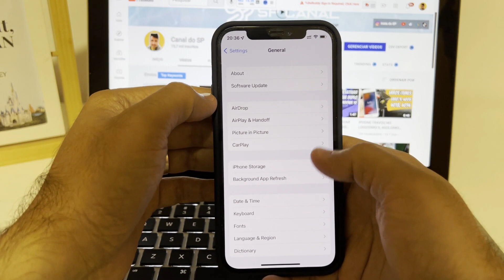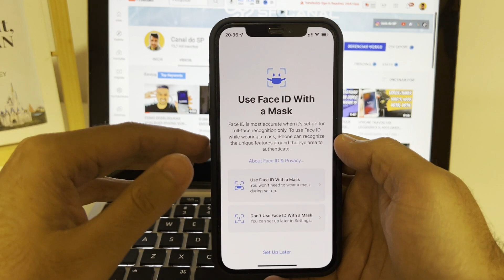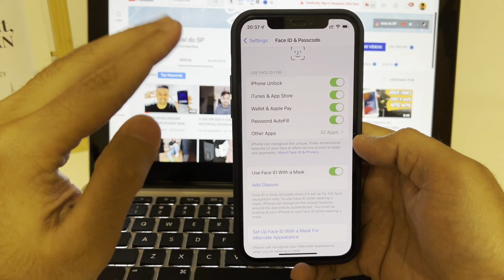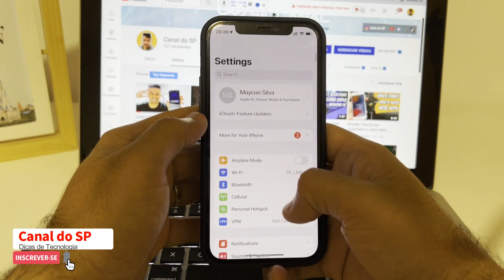Como usar Face iD com Máscara iPhone? iOS 15.4 Face iD com Máscara SIMPLES FÁCIL E RÁPIDO 2022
Nesse vídeo do Canal do SP, vamos mostrar ativar a opção usar máscara com Face iD

Quer começar a ganhar dinheiro de verdade?
Abra o seu próprio negócio! Esse curso é ideal para você.

⚠️ NÃO ESQUEÇA DE AGRADECER FAZENDO SUA DOAÇÃO AQUI⚠️